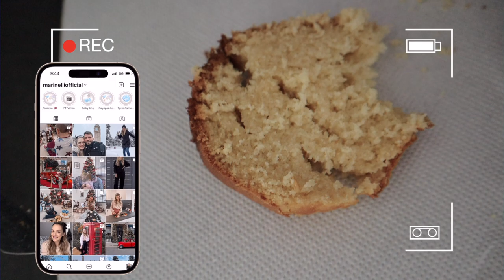ΔΕΝ ΒΛΕΠΩ ΔΕΝ ΑΚΟΥΩ CHALLENGE ΜΑΖΙ ΜΕ ΤΗΝ ΕΛΕΝΑ | Marinelli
xoxo
Marinelli ♥